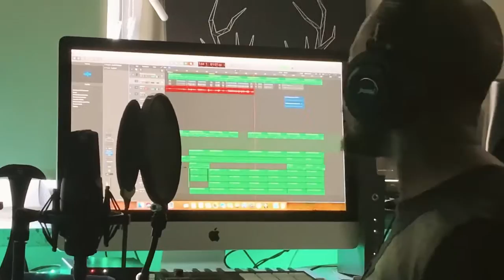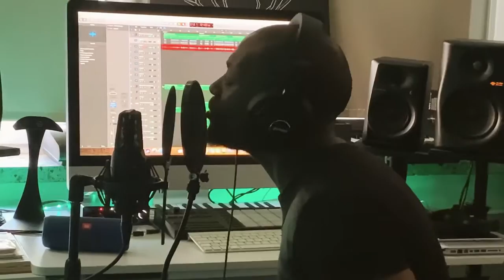Sivikele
song for hope during covid19 a prayer for protection